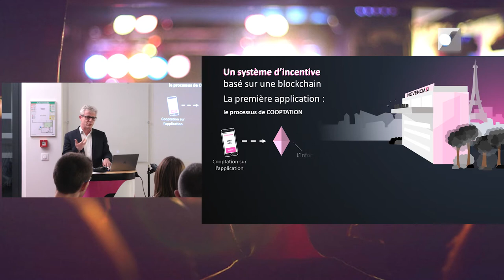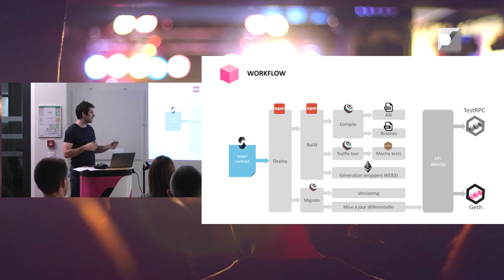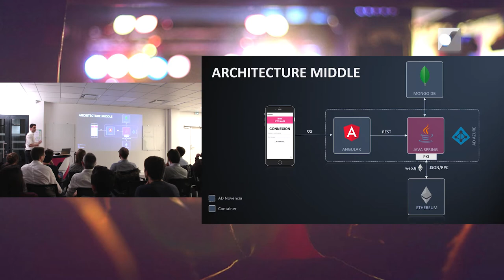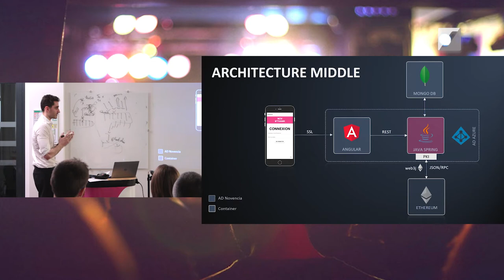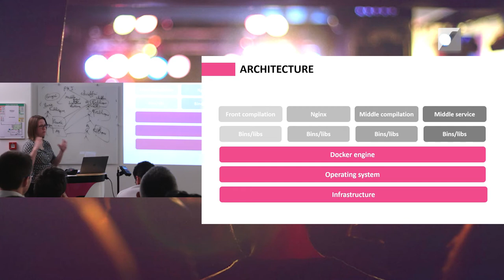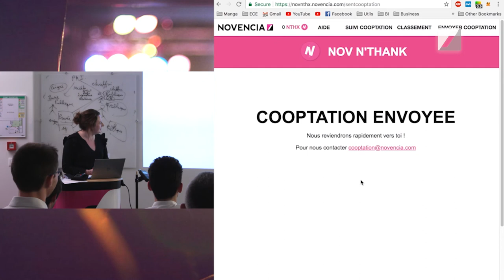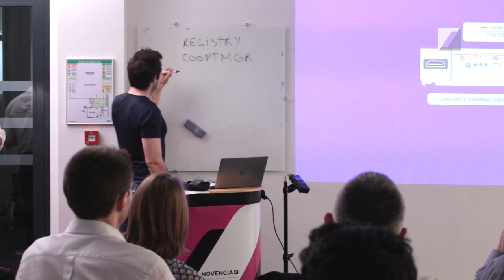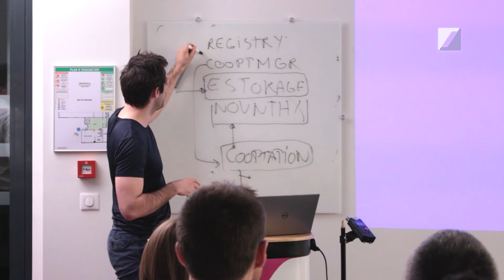Créer un projet Blockchain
Nombreux sont ceux qui ont abordé les aspects théoriques de la blockchain, mais chez NOVENCIA nous avons décidé d’aller plus loin !

Nous avons créé notre projet où chaque transaction est récompensée par un MERCI, le « Nov N’Thanks ». En déployant les mécanismes de la blockchain, nous avons étudié ses fonctionnements, et l’avons connectée à d’autres technologies.

Dans cette vidéo, l'équipe en charge du développement présente son projet.

    Coach Agile
    Product Owner
    Experts techniques
    Consultant UX

    1 An / 1 Homme / 1 Formation : L’engagement pour faire évoluer chaque collaborateur